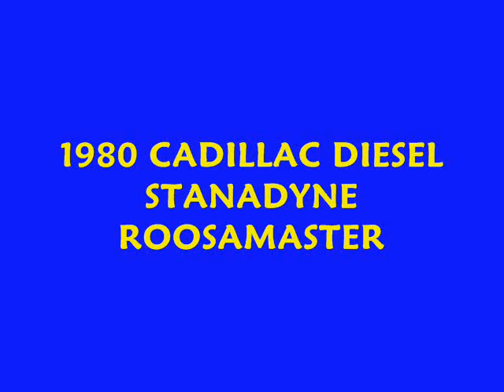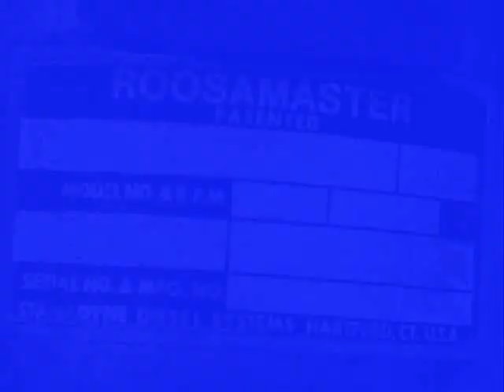1980 CADILLAC DIESEL V8 STANADYNE ROOSAMASTER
For sale 1980 CADILLAC DIESEL V8 STANADYNE ROOSAMASTER. Model number DB2829 ZE4130 & R.P.M. J. We also have NEW Roosamaster parts for sale. Please see our auction listings at